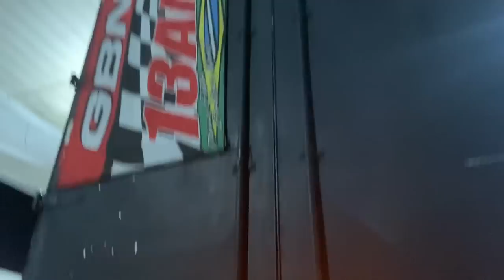MELHOR COISA! LAVEI O CAMINHÃO COM SHAMPOO, FICOU TOP!